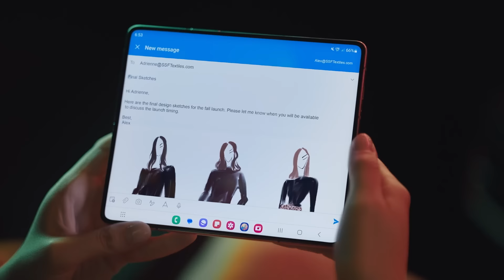Galaxy Z Fold5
Descoperă o nouă perspectivă a multitasking-ului cu noul Galaxy Z Fold5. Acum la o ofertă specială de lansare.